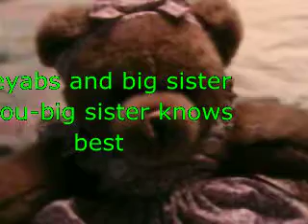joeyabs and big sister malou-in big sister knows best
joeyabs the teddy bear is back with his big sister malou big sister knows best enjoy check it out.